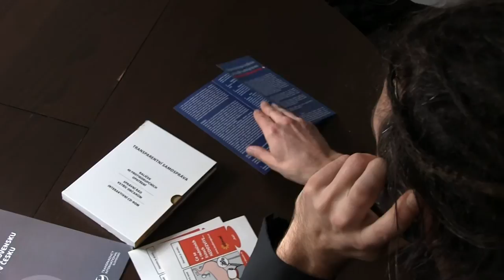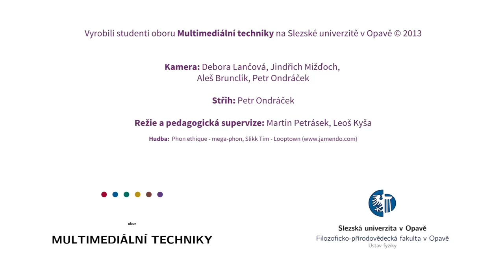Ústav veřejné správy a regionální politiky (Fakulta veřejných politik 2008-2013)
Oficiální propagační video Ústavu veřejné správy a regionální politiky na Fakultě veřejných politik, Slezské univerzitě v Opavě.